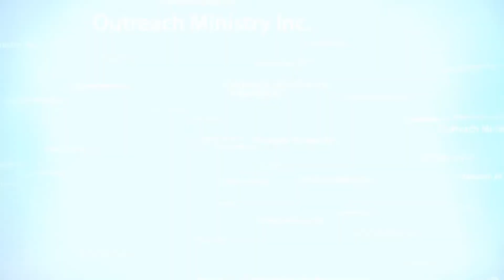" God Desires Truth In The Inward Parts"